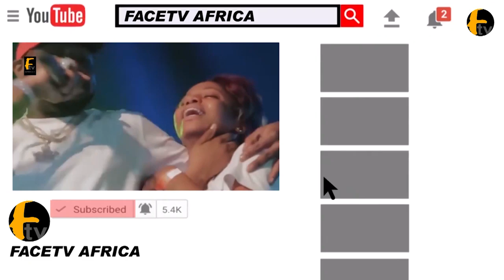WHAT WENT DOWN IN GHANA AS SAHEED OSUPA TACKLE SEFIU ALAO ON STAGE WITH FUJI MUSIC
WHAT WENT DOWN IN GHANA AS SAHEED OSUPA TACKLE SHEFIU ALAO ON STAGE WITH FUJI MUSIC Face tv Africa Face tv Africa Facetv Africa Face tv AFrica Facetv Africa Facetv Africa and Music face: Real Indigenous Nigerian Music. We profile top performance, top rated Nigerian musicians, legends, events, video musicals and we dish them out to you from a Nigerian point of view.